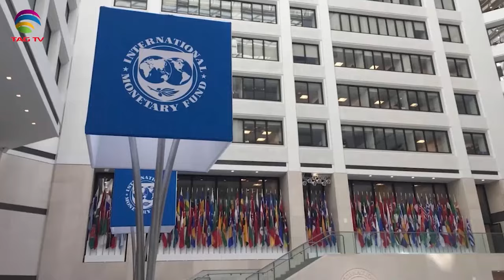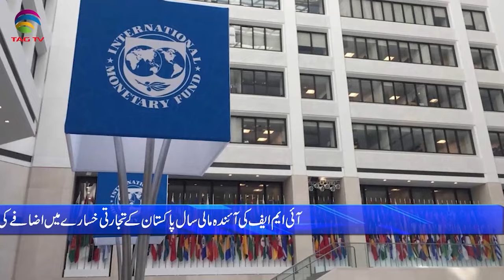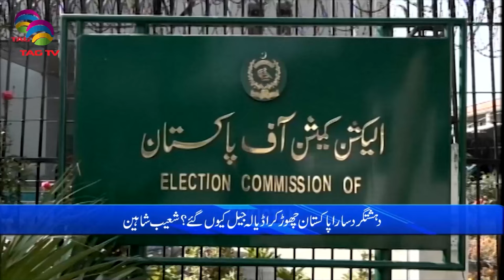Pakistan News Bulletin with Mehreen Ameen - 28 MAY, 2024